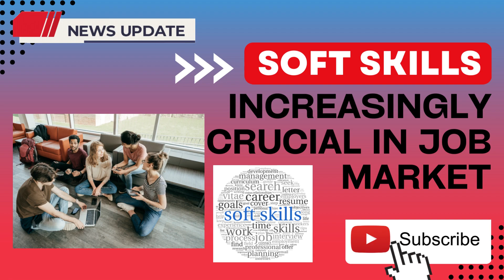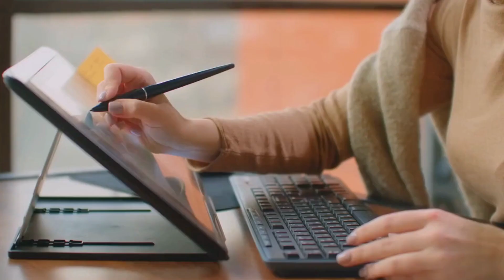Soft Skills Increasingly Crucial in Job Market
Recruiters are prioritizing soft skills such as communication, teamwork, and emotional intelligence. Candidates should highlight their soft skills to stand out.